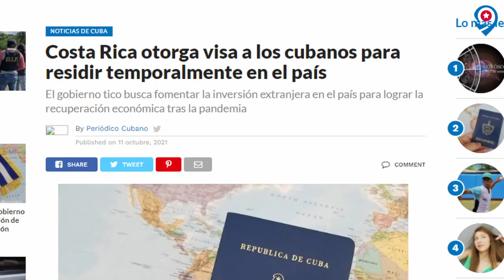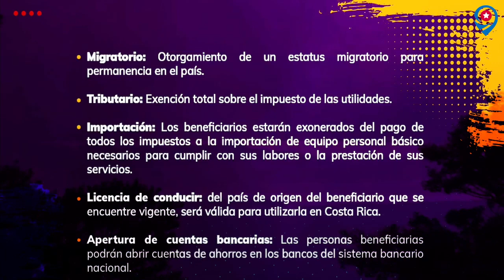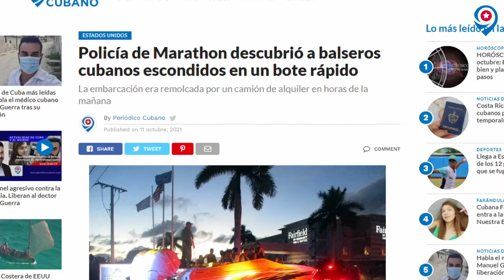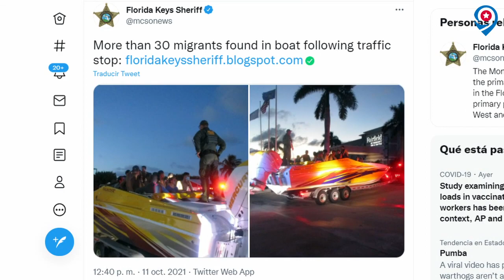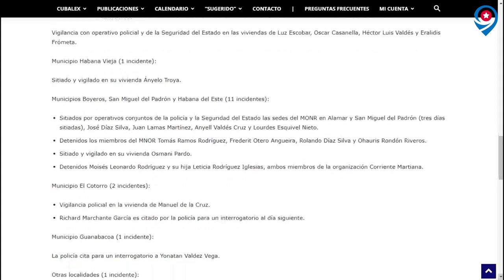Costa Rica otorga visa a cubano y 32 balseros descubiertos en una lancha...¡¿en tierra?!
Costa Rica otorga visa a los cubanos para residir temporalmente en el país. Padres en Nicaragua se niegan a vacunar a sus niños con fármacos cubanos. Balseros cubanos son descubiertos por las autoridades americanas. Cubalex denuncia hostigamiento masivo contra activistas y periodistas independientes.